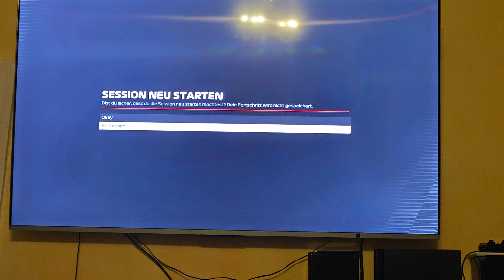BrickKid spielt - F1 22 - Gameplay (PS4) [4K60FPS]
Hallo zusammen,
heute mal ein ganz anderes Game. Ich zocke mit BrickPapa F1 22 auf der PS4.

Liebe Grüße
Euer BrickKid 13 aus dem schönen Allgäu